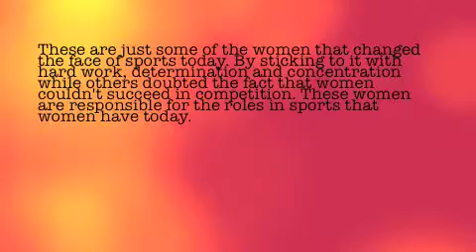Gender Roles in Sports